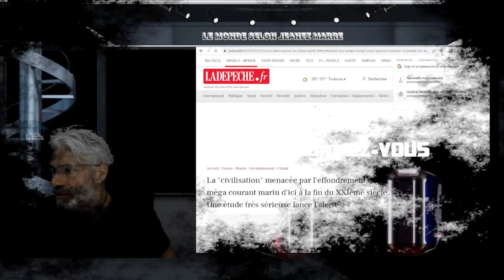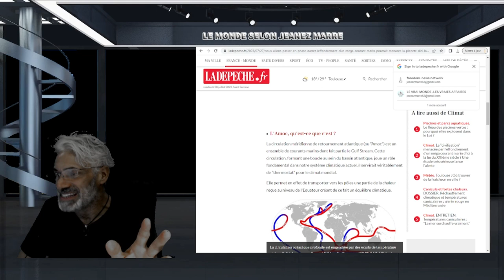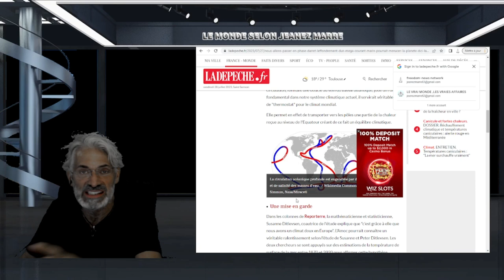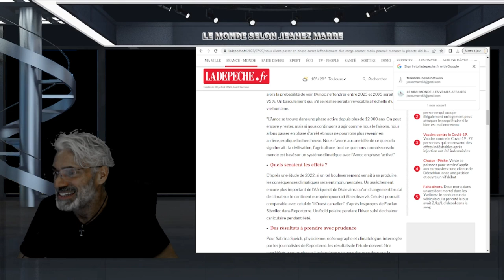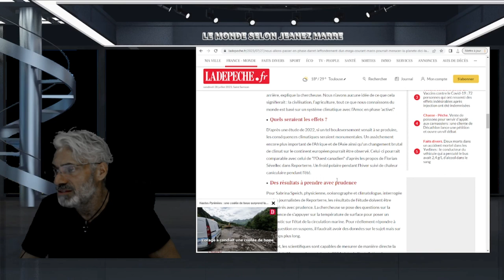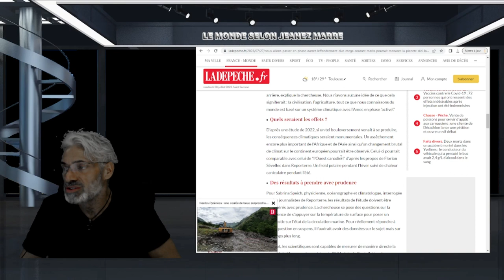La "civilisation" menacée par l'effondrement d'un méga courant marin d'ici à la fin du XXIème siècle